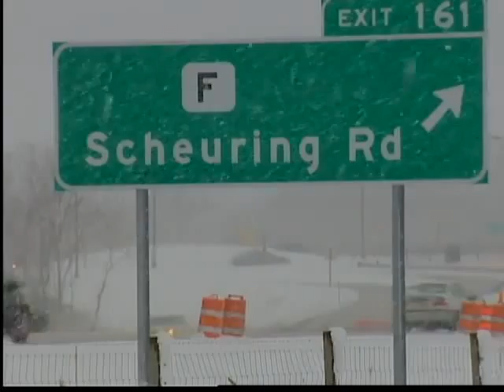9PSAT WINTER STORM CRYSTAL AFTERMATH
TAKING A LOOK AT THE AFTERMATH OF WINTER STORM CRYSTAL.